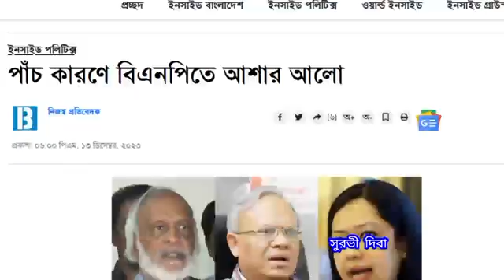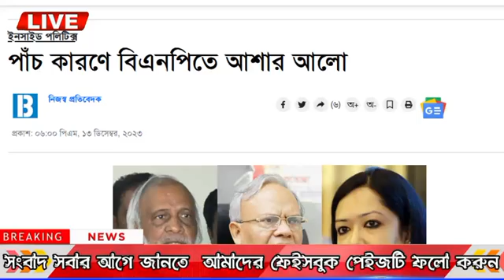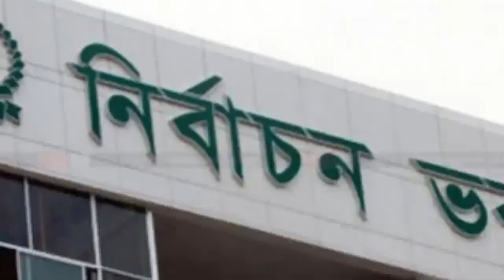এইমাত্র পাওয়া Bangla News 22 Dec 2023 | Bangladesh Latest News | Bangla News Today | BNP News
এইমাত্র পাওয়া Bangla News Bangladesh Latest News | Bangla News Today | BNP News